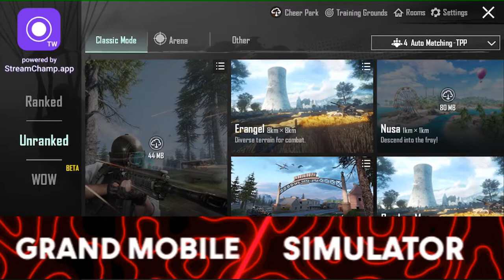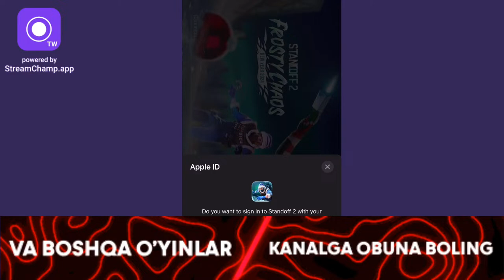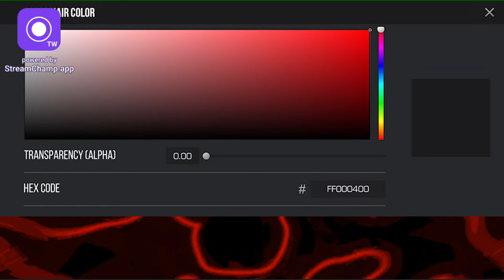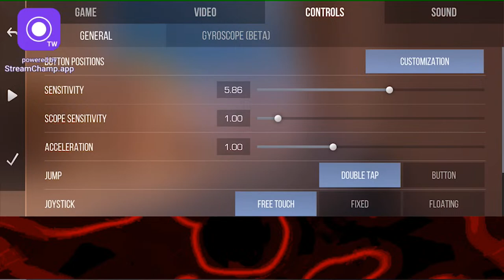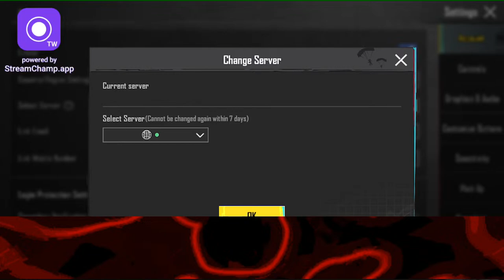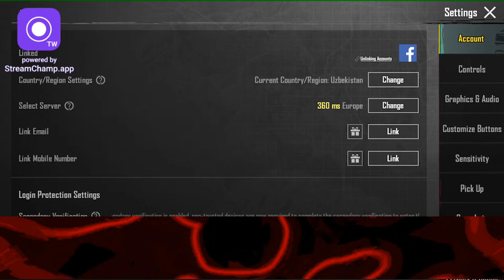PUBG MOBILE | Botlani ajali bo’lamiz | Zerikarli Let’s Play | Like uramiz